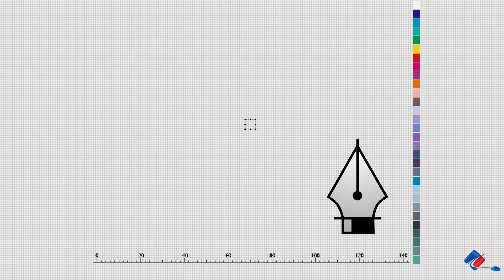Terabyte Christmas Video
If you need a promo for Christmas or any other event, get in touch with Terabyte Technologies.

Terabyte Website Designs is a web design agency based in Pietermaritzburg, South Africa. Their team of more than two offers web design, branding, and SEO solutions for small to corporate businesses in the fields of e-commerce,  and business services.